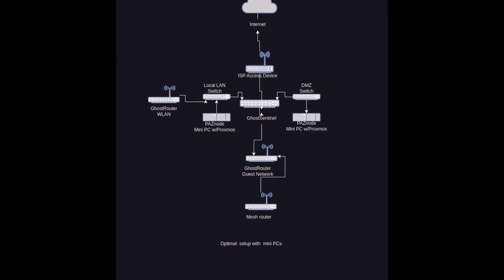PRIVACY TOOLS: GHOSTPADS, GHOSTPHONES, & MORE [LIBERTY UNDER ATTACK PUBLICATIONS]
ORDER: LibertyUnderAttack.com/PrivacyTools

Step up your security culture today! Get a GhostPhone & GhostPad from Liberty Under Attack Publications!

Both Calyx and Graphene GhostPhones; many models of GhostPads available!

Just visit LibertyUnderAttack.com/PrivacyTools.

For our full catalog of books, bundles, apothecary items, & privacy tools, visit LibertyUnderAttack.com.

Liberty Under Attack Publications: Share Your Story, Find Your Freedom.